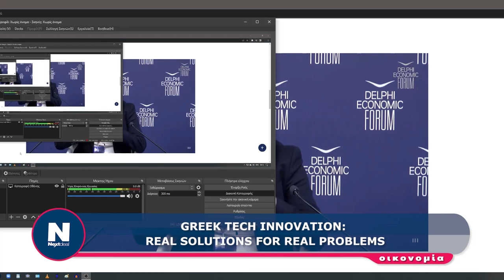Delphi Economic Forum - GREEK TECH INNOVATION REAL SOLUTIONS FOR REAL PROBLEMS